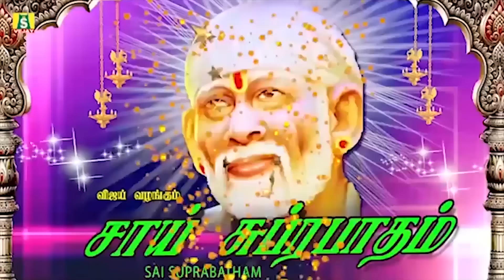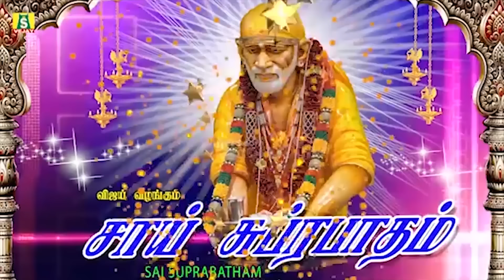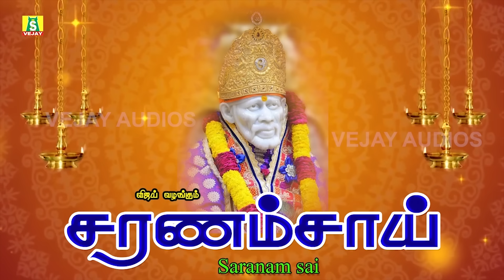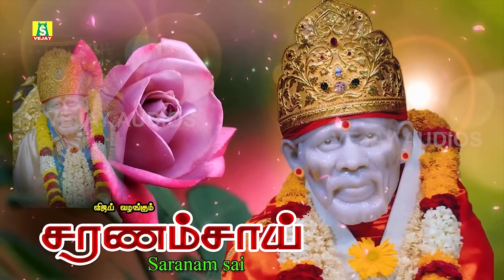ஒன்பது வாரம் தொடர்ந்து கேளுங்கள் நினைத்தது நடக்கும் தொட்டது துலங்கும் சாய்பாபா பாடல்கள்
ஒன்பது வாரம் தொடர்ந்து கேளுங்கள்
நினைத்தது நடக்கும் தொட்டது துலங்கும் சக்தி வாய்ந்த சாய்பாபா  பாடல்கள்
POWERFUL SHIRIDISAIBABA SUPRABATHAM & KAVASAM